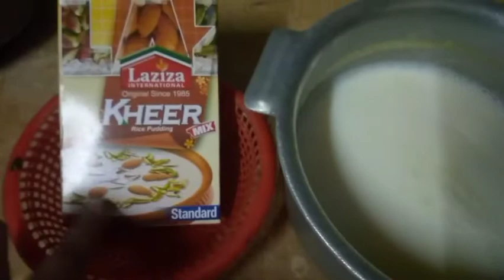Homemade Instant Kheer Mix Recipe | Chawal ki Kheer |Laziza Kheer Mix Recipe By Cooking With Nazneen